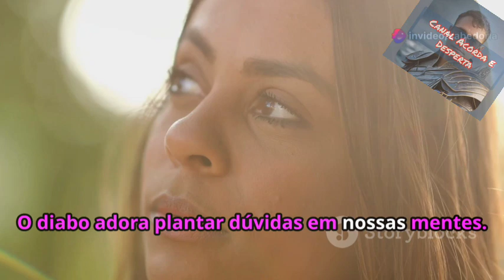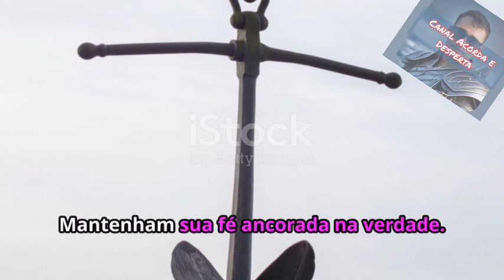Cuidado com a esperteza de homens - Efésios 4:14 - Vídeo 3106